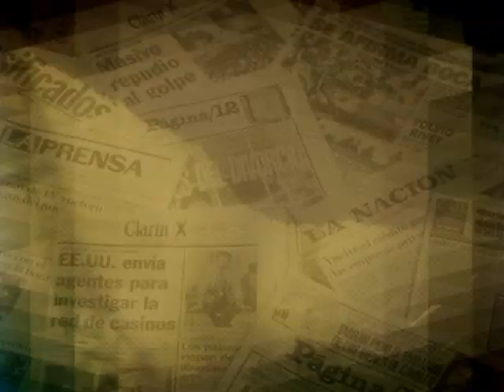el pez por la boca muere